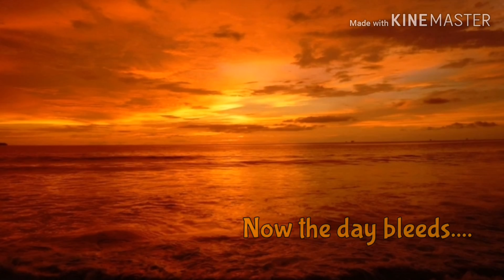Someone you loved - Female - {1 hour Version}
Artist: Jessica Naomi Wall

Thumbnail Photo: All credits to google

Video Background: All credits to google

Video length: 1:00:48